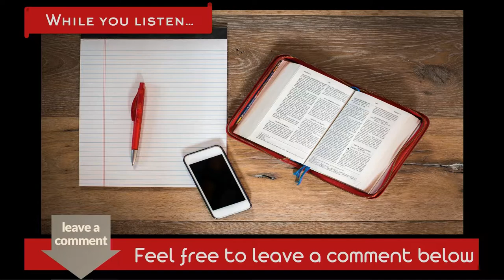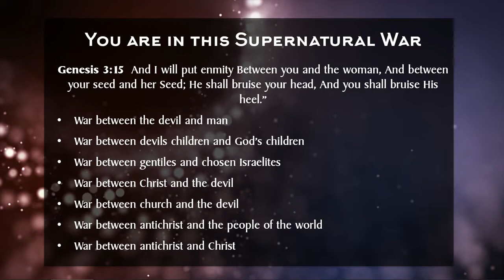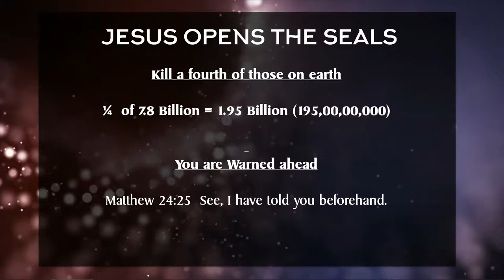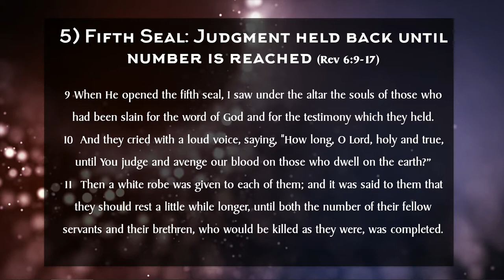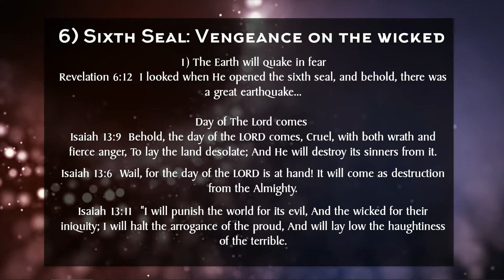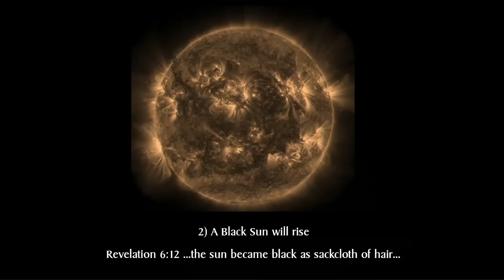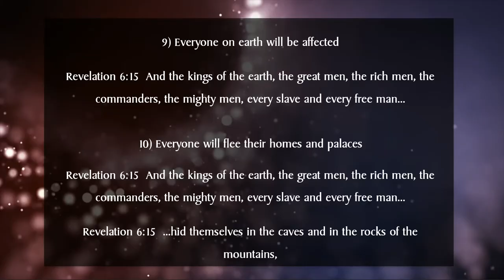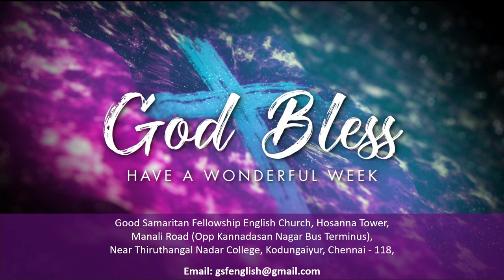Vengeance on the Wicked | GSF English Church | 20 September 2020 | Thompson Goforth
Vengeance on the Wicked| Good Samaritan Fellowship | GSF English Church | 20 September 2020 | Thompson Goforth

Engage into a time of Praise and Worship with Pastor Thompson Goforth to experience the presence of God..

Get to Know more about the Judgement of the Wicked as Pastor Thompson Goforth explains more about the Vengeance on the Wicked that is going to take place in this World.